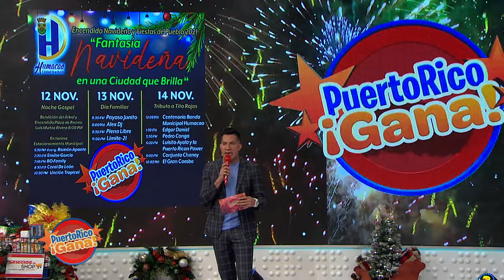9 0 PR GANA 11 11 21